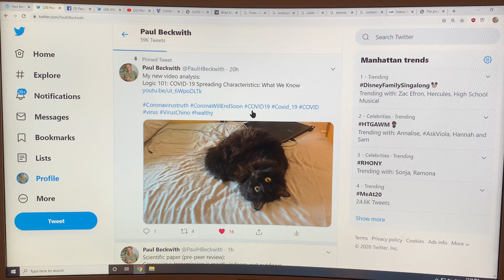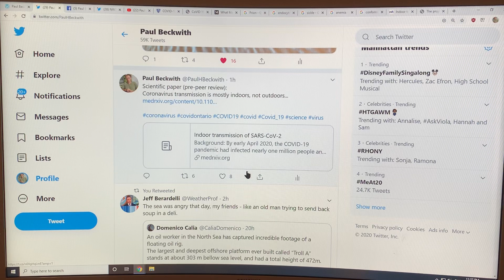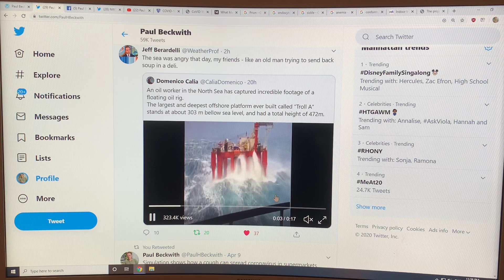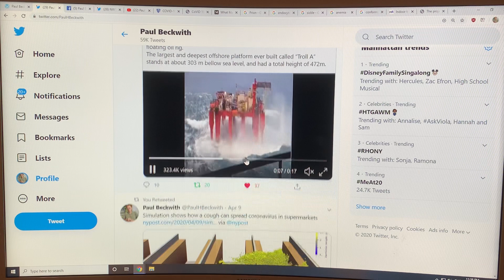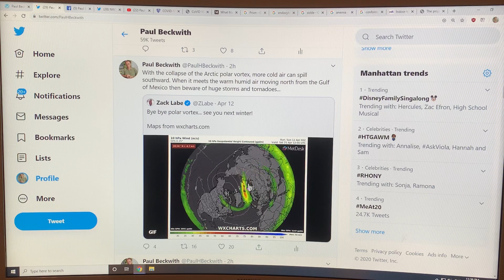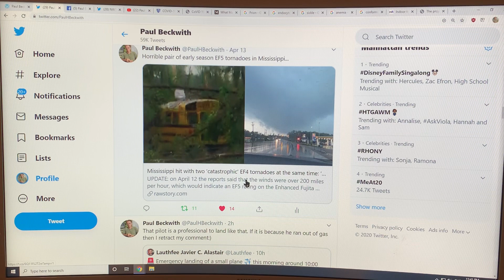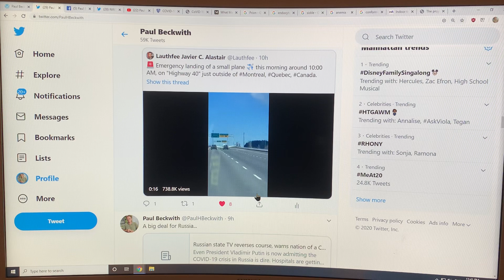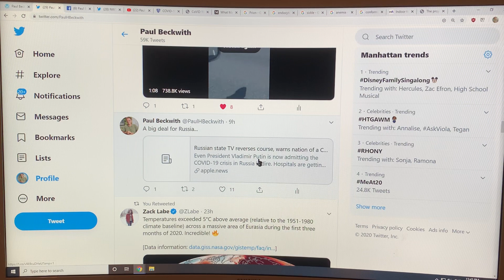The Latest and Not so Greatest Musings on Abrupt Climate Change and Coronavirus Happenings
I filmed a new series of 4 videos on my latest climate change and coronavirus musings. Topics: Arctic polar vortex collapse spilling cold dry air south into US Deep South, clashing with warm humid air moving north from crazily warm Gulf of Mexico Sea-Surface Temperature anomaly 2.25 C, creating huge storms with tornado outbreaks, including a huge pair (2 mile wide; 1 mile wide) cutting up to 80 mile devastation swath. Huge 5 C temperature anomaly this year over huge Eurasian region. Dimming? Why coronavirus spread is huge; prion-like features and “wet-noodle” stickiness. Massive China contact tracing study on how spread is indoors, NOT outdoors. And more...

to get more:)